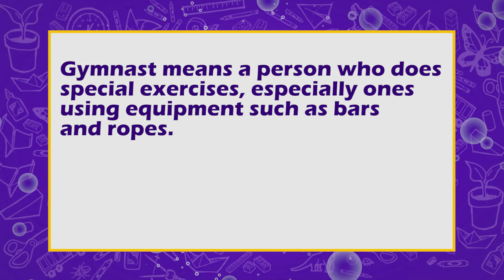Word of the Week - Gymnast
The Word of the Week is "Gymnast"
A gymnast is a person who does special exercises, especially ones using equipment such as bars and ropes.
Example in a sentence:
He is a great Ghanaian gymnast.